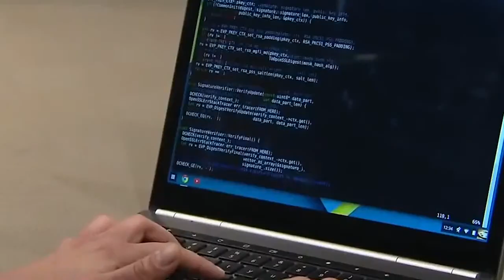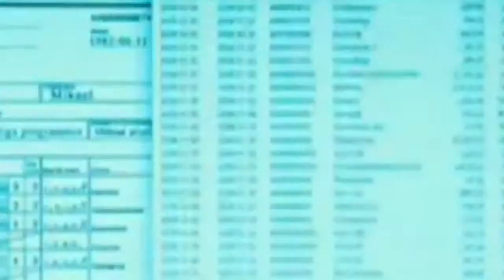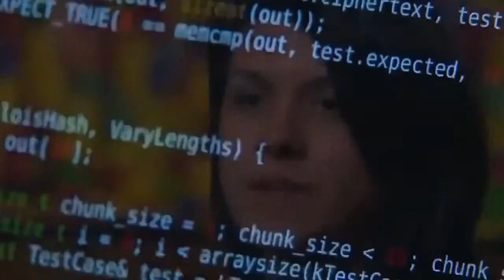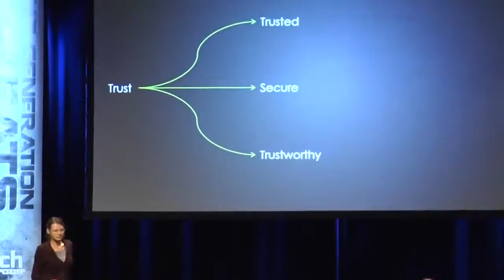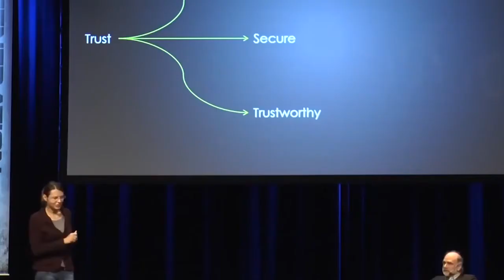6 Wanita Cantik Ini Adalah Peretas Terkenal